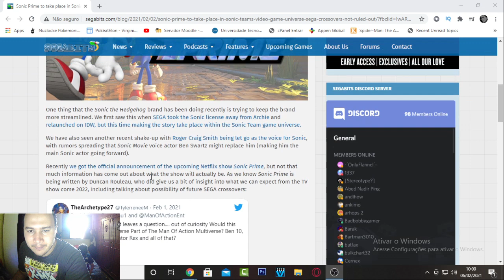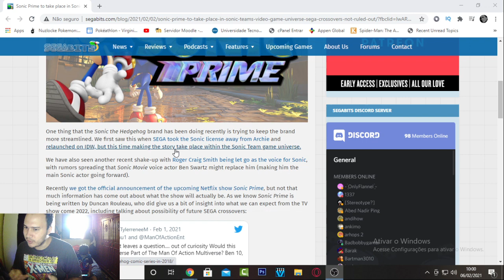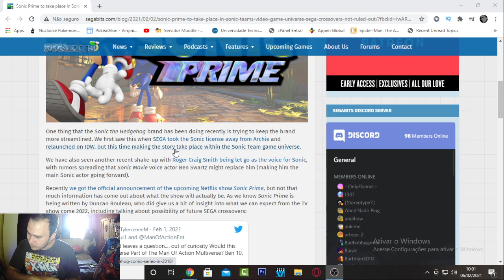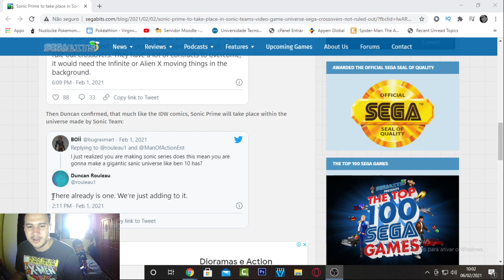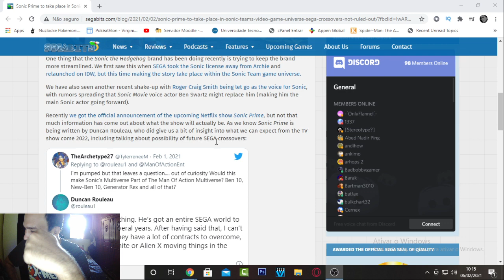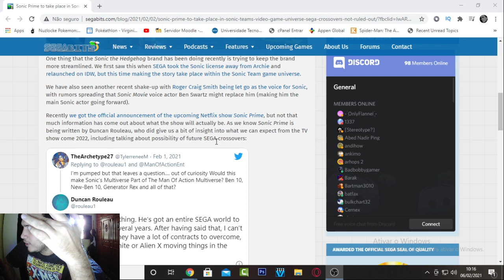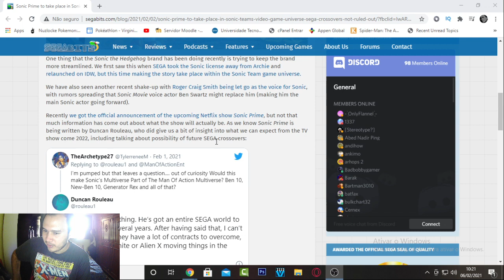Sonic Prime vai se passar nos jogos oficiais do Sonic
Novas informações sobre sonic prime a nova série do Sonic! Aparentemente a série vai se passar no universo dos games do Sonic!

Big Fishing Quest Fan Game.

Confira a mensagem da SEGA sobre monetização do Youtube:

Customer Service"